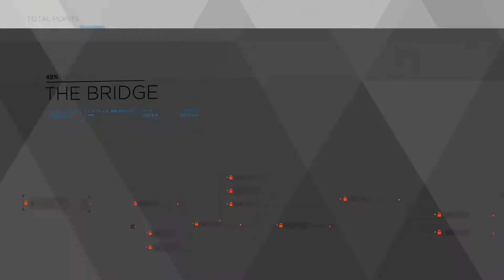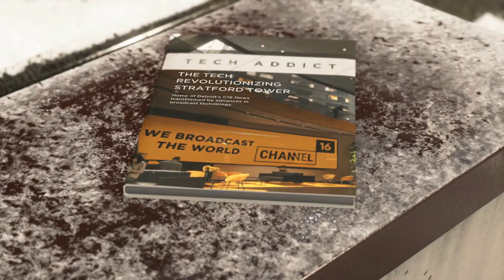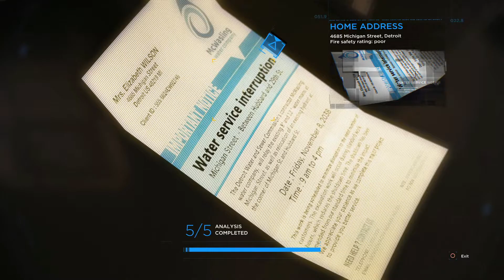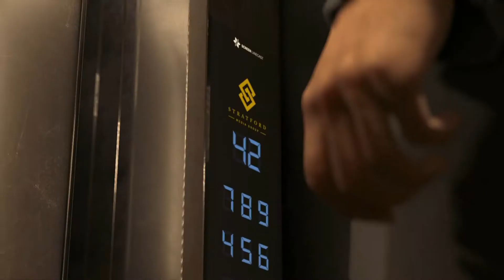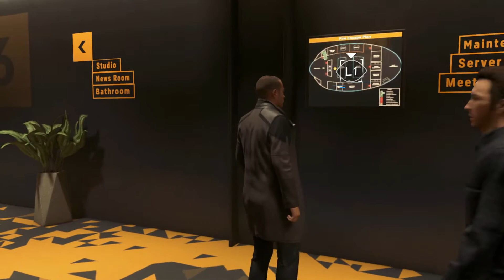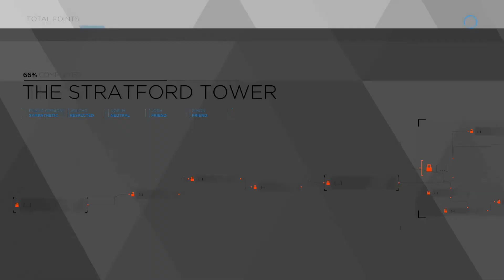DETROIT: BECOME HUMAN Walkthrough Gameplay - Part 17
Detroit: Become Human is an adventure game played from a third-person view, which is subject to a set and controllable perspective. There are multiple playable characters who can die as the story continues without them; as a result, there is no "game over" message following a character's death. Via quick time events and dialogue decisions, the story will branch out depending on which choices are made. These can be viewed in a flowchart during and immediately after a given chapter; the player can rewind to certain points in the story to reshape decisions in the event of regret. Certain scenes feature countdowns, which force quick action.